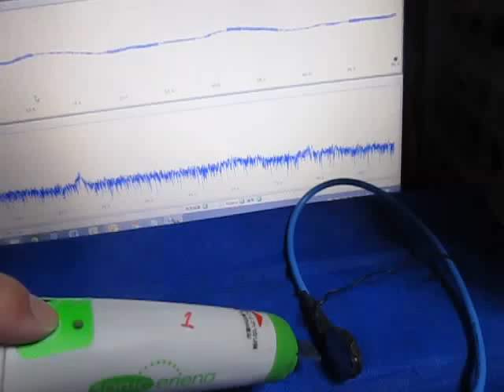超音波実験 Ultrasonic experiment ‹超音波システム研究所 ultrasonic-labo›